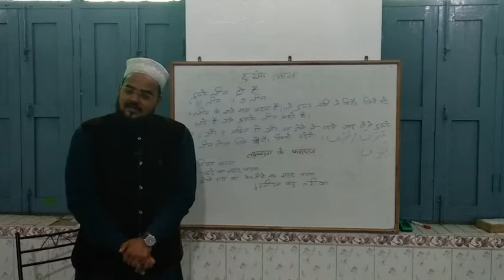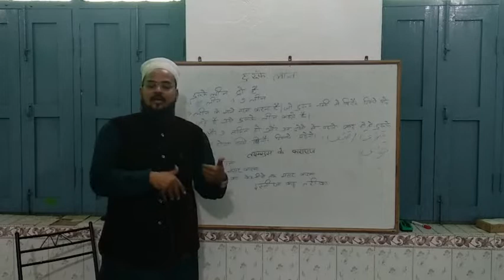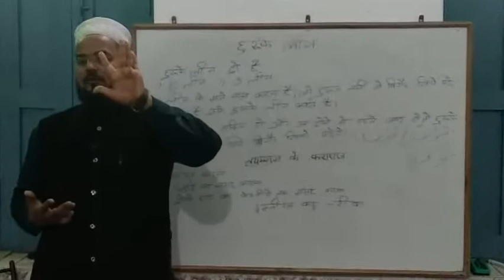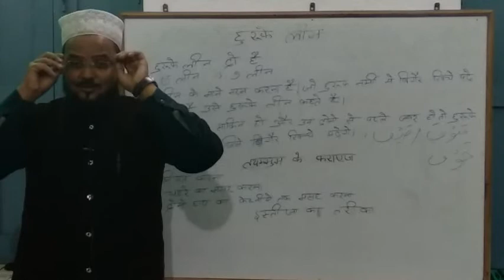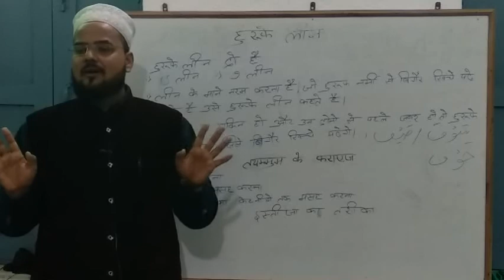AUUDC CLASS ON SUNDAY [ ISTINJA KA TARIKA ]